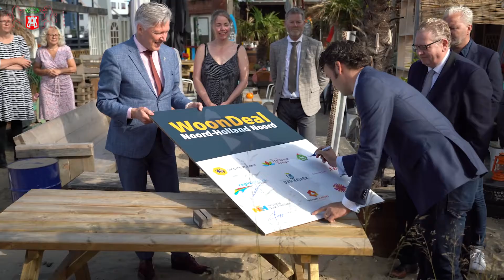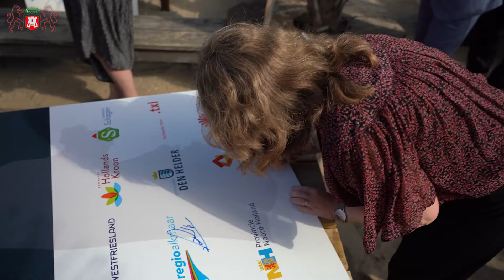Ondertekening WoonDeal en WoonAkkoord Noord-Holland Noord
Provincie en regio zetten zich in voor 40.000 extra woningen in Noord-Holland Noord. Uitleg daarover in deze video, gemaakt bij het tekenen van de WoonDeal en het WoonAkkoord.

Alkmaar, de vijfde stad van Noord-Holland, verbindt het beste van stad en land. De stad bruist! Wij willen het beste voor onze inwoners. Dit staat centraal in alles wat wij doen. Dat doen wij niet alleen, maar samen met de inwoners, ondernemers en maatschappelijke organisaties. De samenleving verandert voortdurend en het is onze uitdaging om de aansluiting met de buitenwereld te behouden en te versterken. Het bieden van de beste ondersteuning voor onze inwoners vraagt om lef, ambitie en het regelmatig buiten gebaande paden treden. Innovatie zien wij daarvoor als een belangrijke voorwaarde.

De gemeente Alkmaar is bereikbaar op werkdagen van 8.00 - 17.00 uur.
Telefoon: 14 072
Stadskantoor: Mallegatsplein 10
Stadhuis: Langestraat 97